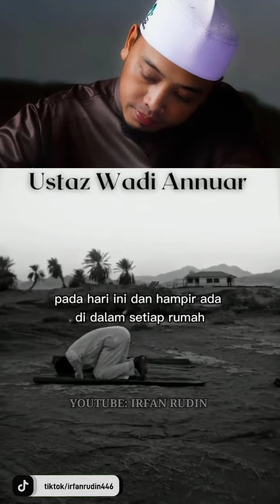dosa paling besar meninggalkan solat .ustaz wadi annuar & ustaz Azhar Idrus.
kredit TT: كق ايو كلنتن